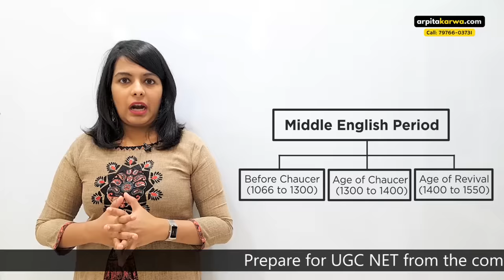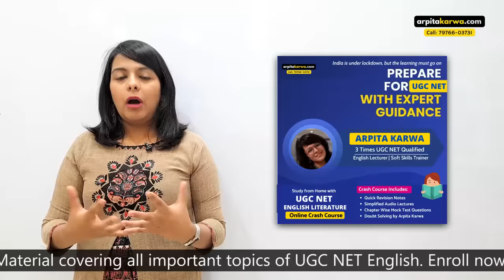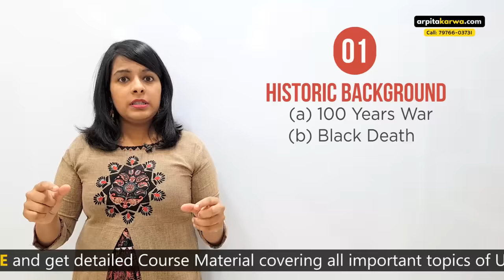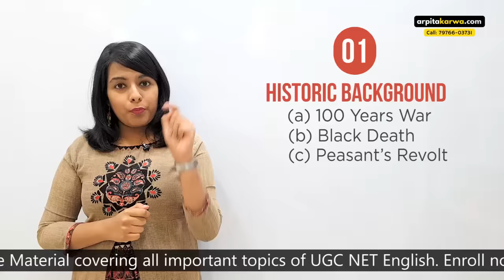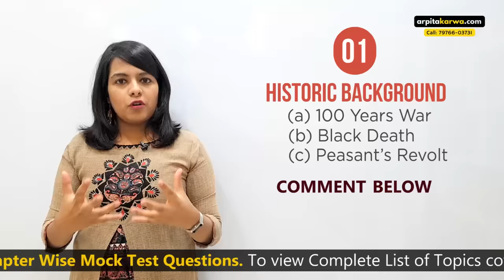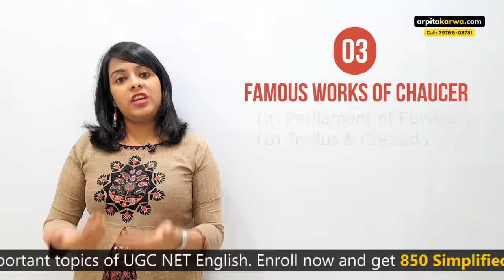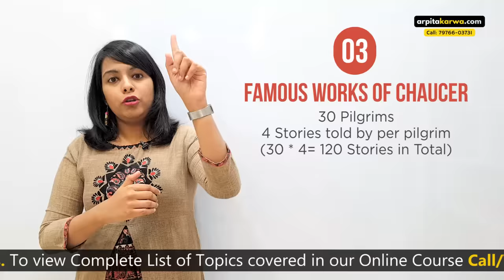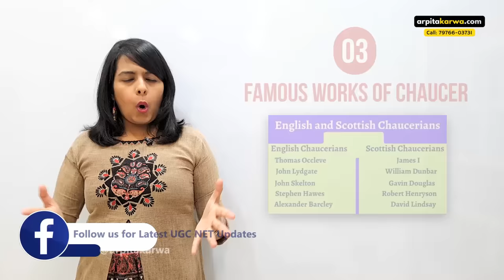Age of Chaucer | History of English Literature | Major Writers & Works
It's tempting to think about medieval literature as being boring and unsophisticated. A professor in a Chaucer class once pointed out that medieval people aren't stupid; they're smart people. And their literature is interesting and worthwhile - it's just different from ours; it just looks different because it's from hundreds of years ago.

In this lesson, we'll introduce you to Age of Chaucer & peep inside the life of the medieval writer Geoffrey Chaucer. We'll not only take a look at his life, but will also look at his most famous works, including 'The Canterbury Tales'.